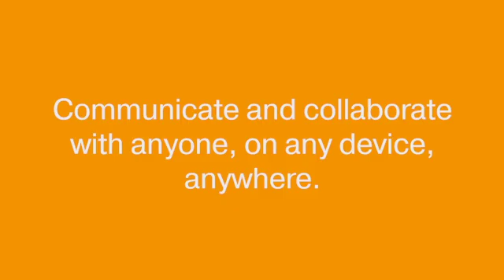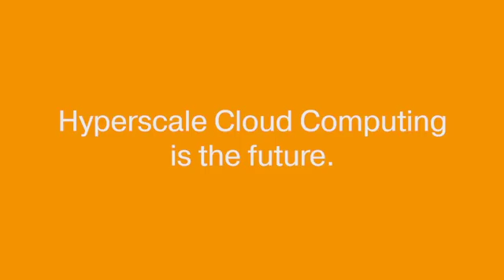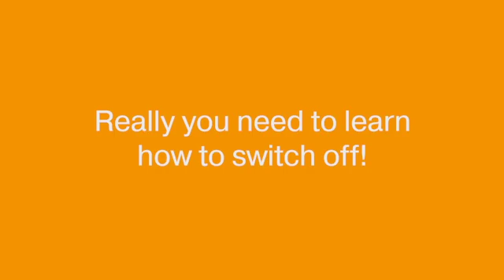Reshape IT: Microsoft Teams Voice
Optimise your telephony capabilities. Enable seamless communication and collaboration for all with Microsoft Teams Voice.